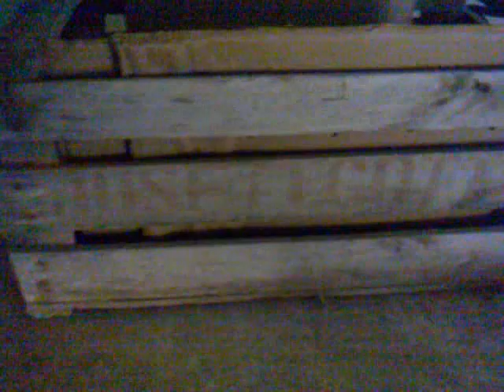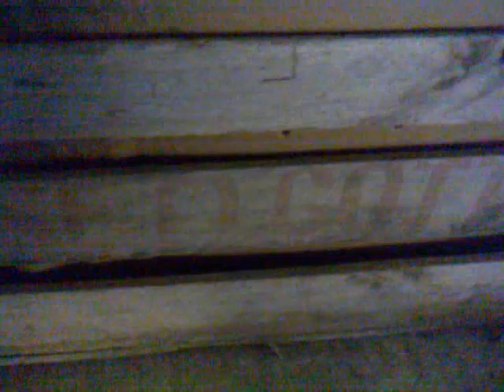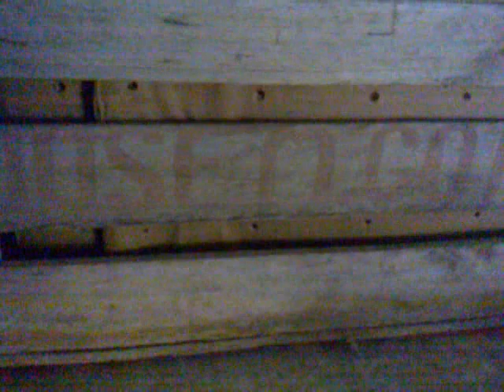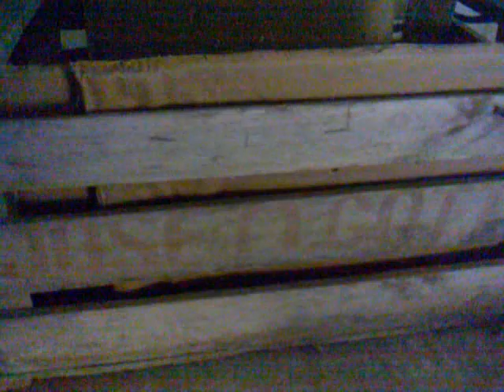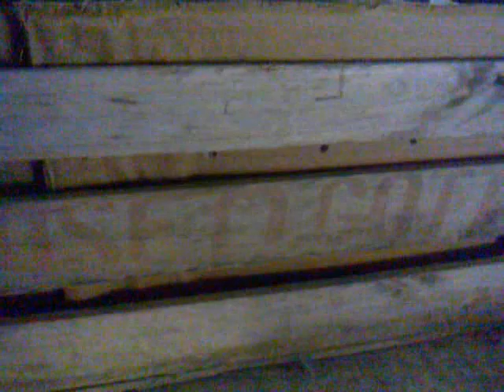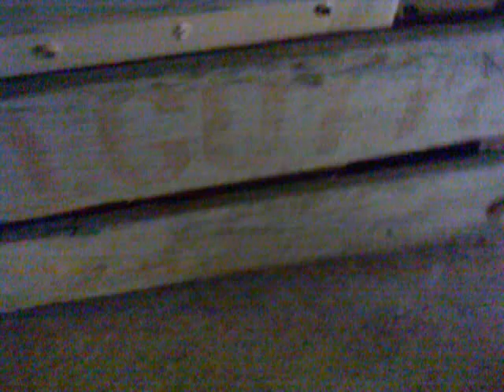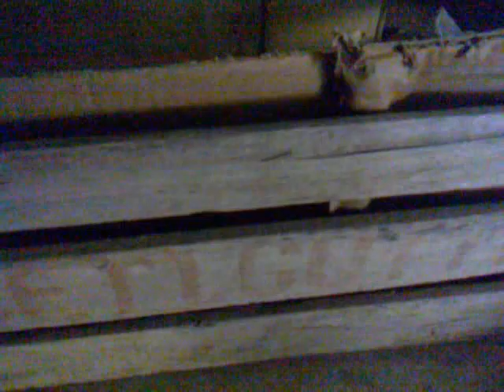Reciclen cajones de madera y hagan abono casero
09/05/2017 689. Es fácil hacer una compostera con un cajón o caja de madera. Por qué tirarlos? Compost hecho por nosotros para nuestras plantitas y sin generar basura. Saludos a los 939 suscriptores.